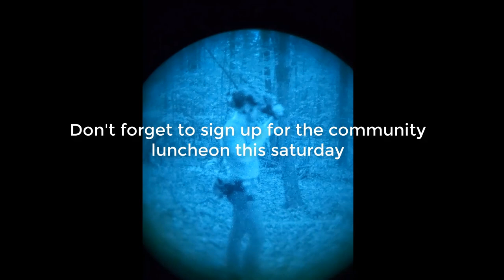A Case for EDC Night Vision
A brief case for including night vision as part of your everyday carry (EDC) equipment.